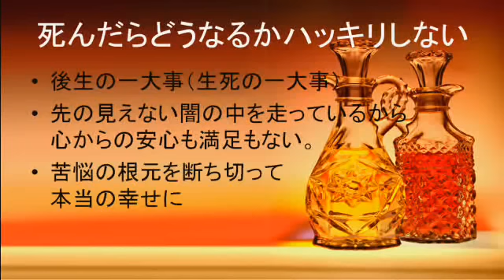【第７話】本当の幸せになるには？（生死一如）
では、仏教に教えられる苦悩の根元とは？
お金や財産、地位、名誉...どんな幸福も老と病と死によって崩れてしまいます。
一体どうすれば、死によっても崩れない本当の幸せになれるのか、お釈迦さまは、どんな人でも本当の幸せになれる道を明らかにされました。

この長南瑞生公式チャンネルでは、
本当の生きる意味をすべての人に知って頂けるよう、
本来の合理的な仏教の教えを分かりやすくワンポイント解説しています。

以下のサイトではもっと詳しい解説を無料でご覧頂けます。

代表取締役　長南瑞生